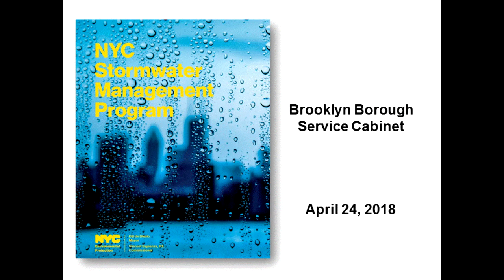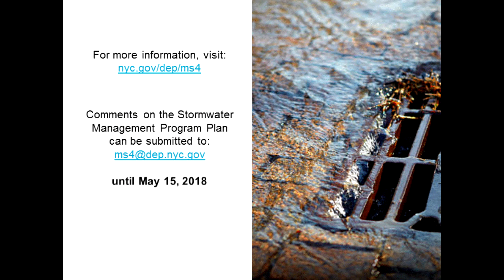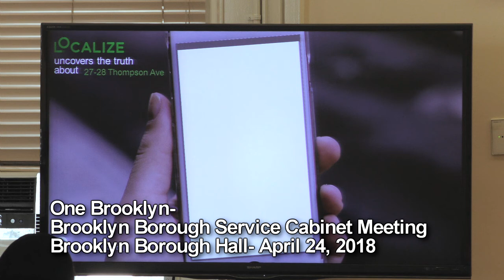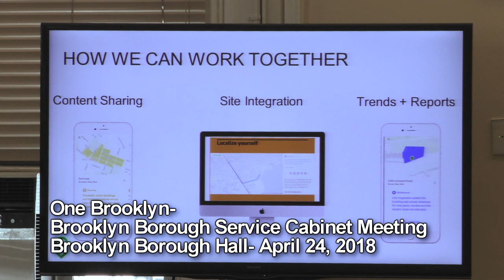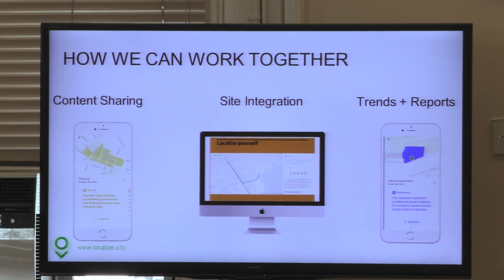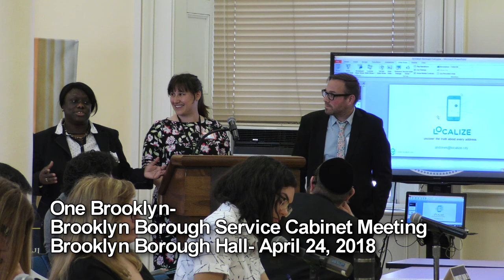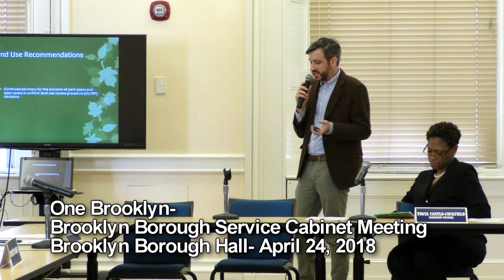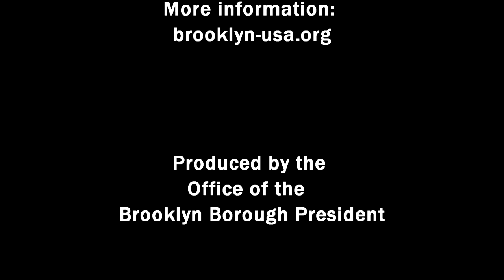One Brooklyn-- Borough Service Cabinet Meeting, April 24, 2018